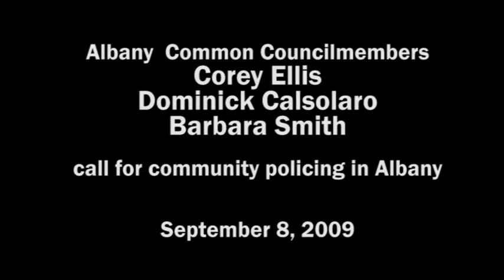Corey Ellis and Councilmembers call for Community Policing in Albany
On Tuesday, September 8, 2009, Albany Common Councilmembers Corey Ellis, Dominick Calsolaro, and Barbara Smith stood outside of the now closed Henry Johnson Boulevard police station to bring attention to the growing problem of gun violence and crime in Albany's neighborhoods.